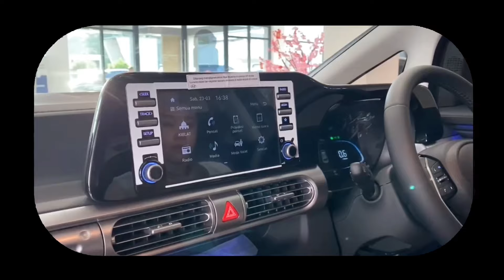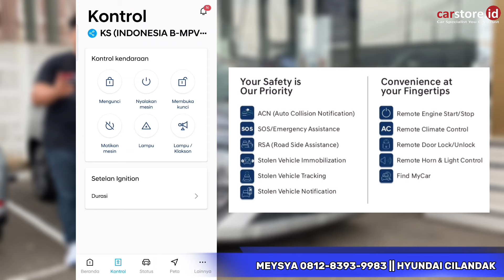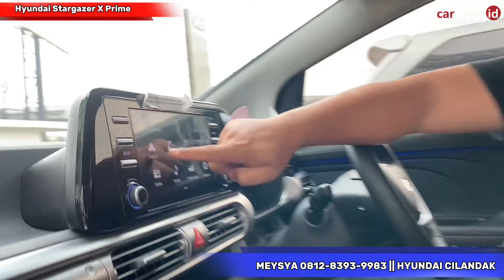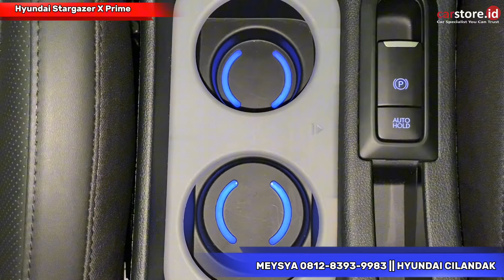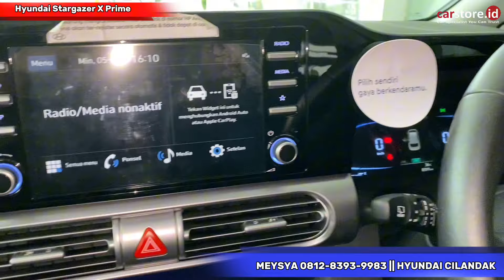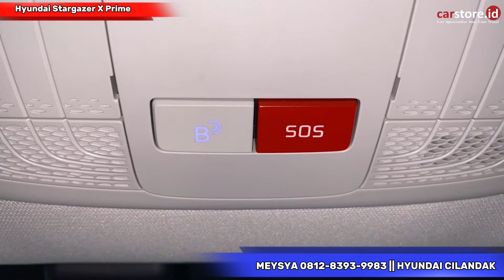Banting Harga Untung Puluhan Juta ⁉️Review Hyundai Stargazer X 1.5 Type Prime Terbaru 2024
Segera miliki HYUNDAI STARGAZER X sekarang Juga...

Info Promo Pemesanan & test drive hub :
Meysya Hyundai